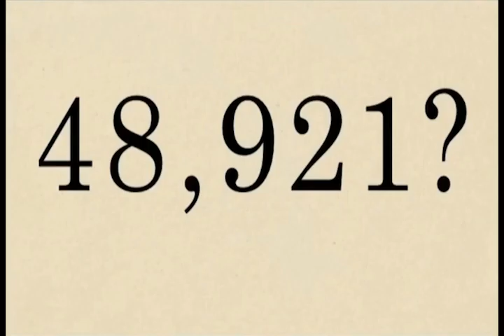[YTP] Steven makes terrible choices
The first full-length non-tennis YTP i'm uploading to this channel. I toned it down a little bit on what i've done before, but I tried to keep a balance.

Also I don't know why it uploaded in 480p, i set it to be 1080 in settings but i guess I messed something up. And no, I won't reupload to fix that since it took 2 hours to upload a one minute video.